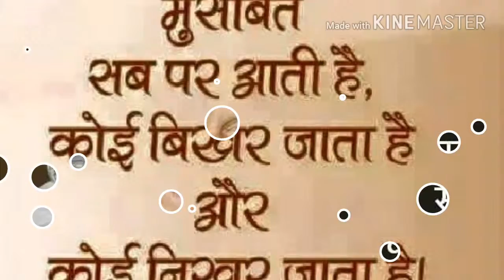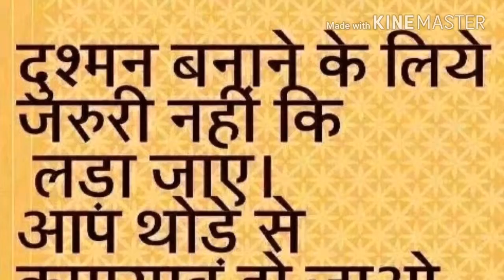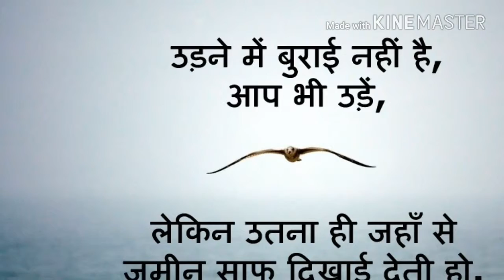Life Changing Quotes